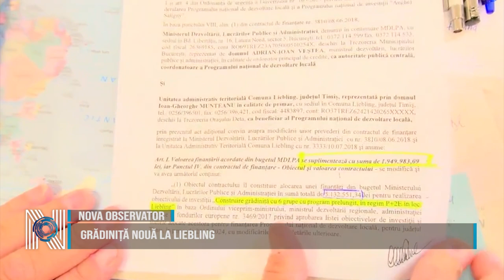Grădiniță nouă la Liebling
Primarul Gheorghe Munteanu continuă investițiile în comuna Liebling. Administrația locală a câștigat un nou proiect, de această dată, pentru infrastructura educațională. În comuna va fi construită o nouă grădinița, proiect finanțat de Ministerul Dezvoltării și Administrației Publice.